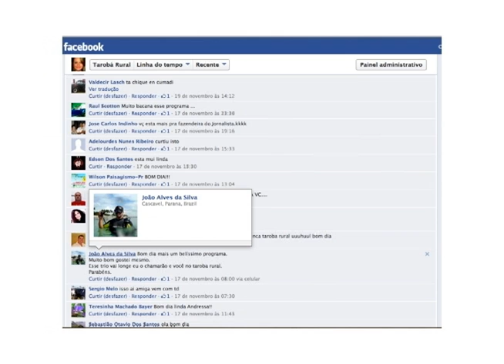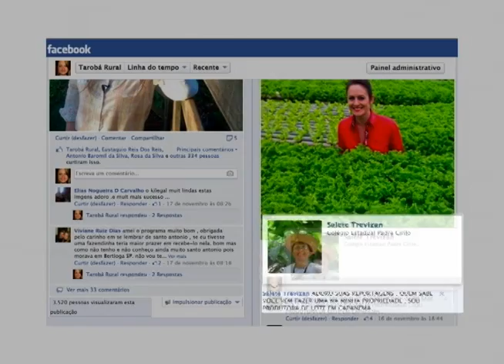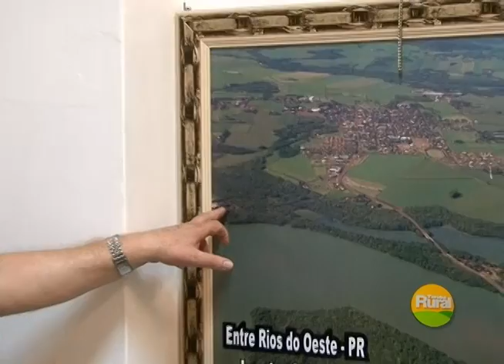Programa 24/11/2013 - Bloco 3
Protesto Usina Baixo Iguaçu.
Você no Tarobá Rural.
Biogás em Entre Rios do Oeste.